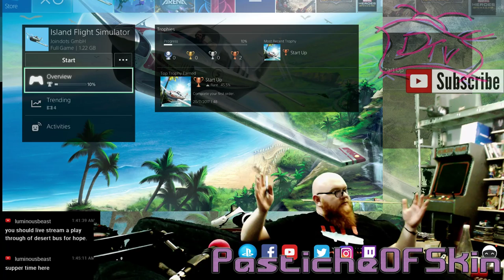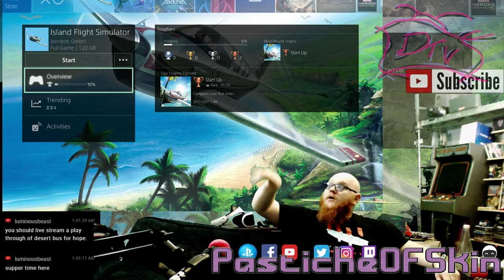ColdOpen - Island Flight Simulator on Ps4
ColdOpen for today is IslandFlightsimulator from @JoinDotsgmbh planned to hate it but got oddly into it.